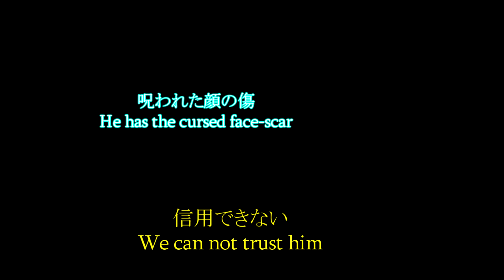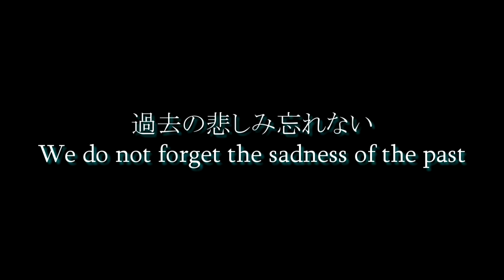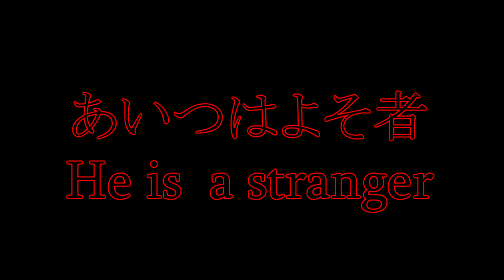よそ者 (Lyrics and Translation)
Japanese version of the Lion King 2 OST "One of us"